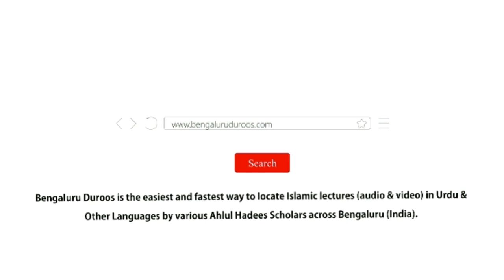Mukhazram Ka Taaruf | Muhammad Muadh Abu Quhafah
Topic: Ruwaat-e-Hadees Ka Aham Tabqah - Mukhazram Ka Taaruf

Held on 30th Jumaada Al-Awwal 1440H/6th February 2019 @ Jamia Muhammadiyah Mansoora, Bangalore

٠٠٠٠٠٠٠٠٠٠٠٠٠٠٠٠٠٠٠٠٠٠٠٠٠٠٠٠٠٠٠٠٠٠٠٠٠٠٠٠